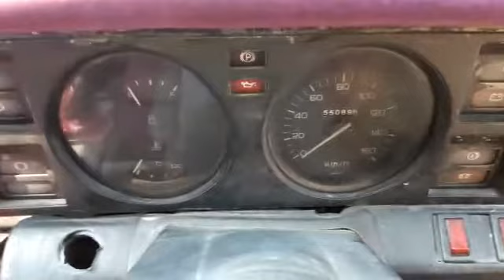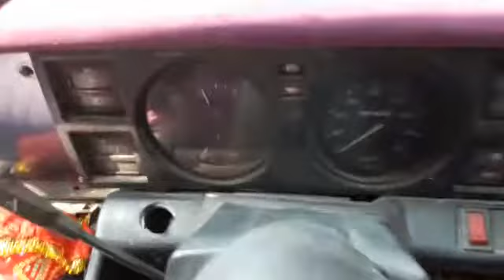Hindustan Contessa Diesel self start Isuzu engine with metallic blue paint body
Hindustan Motors of India manufactured introduces Contessa classic in 1984 and stops its production in 2002.Today this car got the tag of Indian Muscle Car by their lovers.Today this sedan is Head Turner on the Indian streets.Very few cars are left in India.Remaining cars are kept by their Genuine lovers.

The Hindustan Contessa was a model of car which was manufactured by Hindustan Motors (HM) of India from 1984 to 2002. It was based on the Vauxhall VX Series of 1976 to 1978, itself a development of the Vauxhall Victor FE. When introduced in 1983, it was one of the few Indian manufactured luxury cars in the market. One of its few indigenous competitors was the short-lived Standard 2000 which was based on the Rover SD1 and the Premier 118 NE was based on Fiat 124 .The Contessa was a popular choice amongst government officials.
Hindustan Contessa

1990s Hindustan Contessa Diesel (facelift model with locally redesigned bumpers)
Overview
Manufacturer
Hindustan Motors
Production
1984–2002
Body and chassis
Class
Large family car
Body style
4-door sedan
Layout
FR layout
Related
Vauxhall VX Series
Powertrain
Engine
1.5 L BMC B-Series OHV I4
1.8 L 4ZB1 I4
2.0 L 4FC1 diesel I4
2.0 L 4FC1-T turbodiesel I4
Transmission
4-speed manual (BMC)
5-speed manual (Isuzu)
Dimensions
Wheelbase
2,667 mm (105.0 in)
Length
4,591 mm (180.7 in)
Width
1,699 mm (66.9 in)
Height
1,432 mm (56.4 in)
Curb weight
1,200 kg (2,600 lb)
History
By the late 1970s, HM was ready to introduce a more modern car in the Indian market after having produced the ageing Ambassador for three decades. They were successful in acquiring the production tooling and technology of the Vauxhall VX Series, a car that was phased out in the UK in 1978.[1] The production line was set up alongside the Ambassador at Uttarpara near Kolkata and the first test cars were ready by 1982. Series production was under way by the spring of 1984.[2]
To keep the costs under check, HM Contessa was introduced to the Indian market with the 50 hp (37 kW) 1.5 L BMC B-Series engine which also powered the Ambassador, in a slightly modified form along with the Hindustan four-speed gearbox.[2] The press was upbeat about the roomy interior and plush ride, but was critical about the grossly underpowered engine and equally primitive gearbox. Top speed was only around 125 km/h (78 mph), although there was also version with higher 8.3:1 compression which offered 54 hp (40 kW).[2]
Isuzu-engined era

Rear of a Contessa Classic 1.8 GL
By the late eighties, Hindustan had tied-up with Isuzu of Japan and started manufacturing their 1.8 L 4ZB1 petrol engine and matching five-speed gearbox for installation in the Contessa. The new car was called the Contessa Classic with distinctive "CLASSIC" and "1.8GL" badging on the trunk lid. The car was an instant success and set a new standard for refinement, power and luxury in the Indian market. The BMC-engined model was phased out in short order. The car can achieve an increased top speed of 160 km/h.
Even though the Contessa was based on a 1970s design, the interior was surprisingly quiet and the seats were extremely comfortable for the passengers. The basic design of Contessa has remained the same throughout its life, though HM made minor updates throughout the life of the model. Numerous features like fuel injection, power windows, power steering, fat bumpers, upgraded headlights, air conditioning, etcetera, were introduced in phases to keep the car appealing to the premium customer.
In the 1990s, Hindustan started manufacturing the 2.0 L Isuzu 4FC1 diesel engine that came to power the Contessa Diesel. It as well was an instant success. A turbodiesel version was also introduced a few years later.
However, after the advent of more modern cars from GM, Ford, Fiat, Tata etc., the demand for the Contessa began to wane. Maruti Suzuki has grabbed the lion's share of the market and the intense competition between the new auto manufacturers brought modern fuel-efficient cars to the In